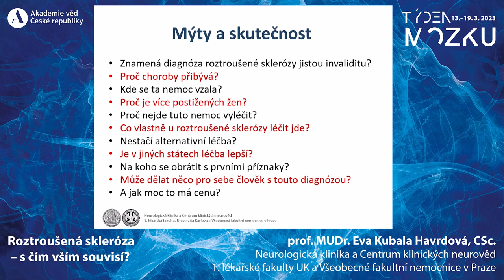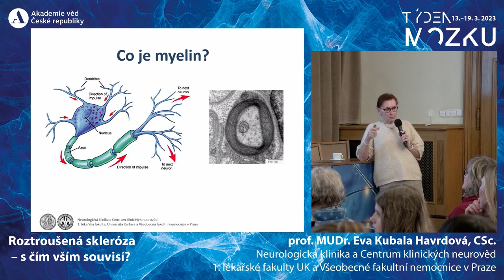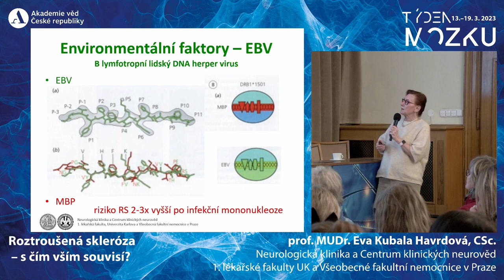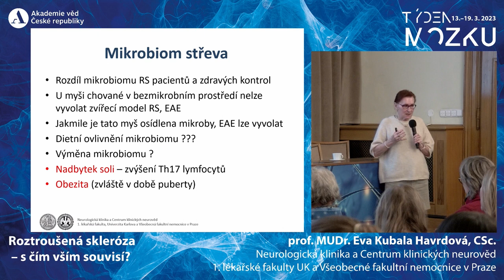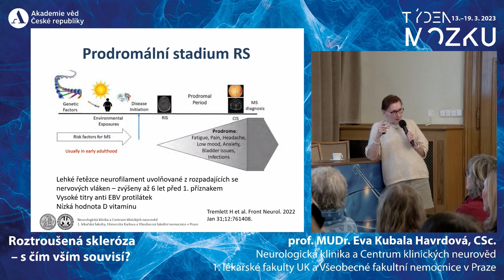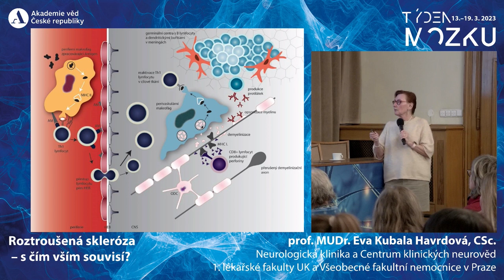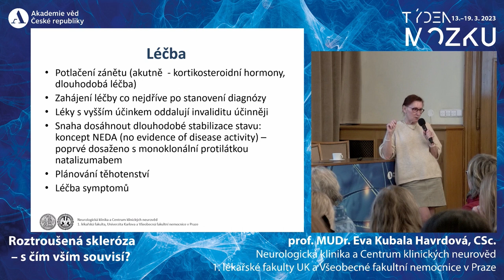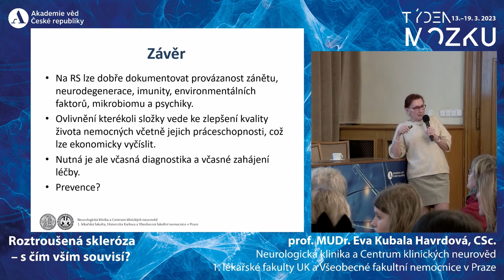Týden mozku 2023 - Roztroušená skleróza - s čím vším souvisí ?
prof. MUDr. Eva Kubala Havrdová, CSc.
Neurologická klinika a Centrum klinických neurověd 1. lékařské fakulty UK a Všeobecné fakultní nemocnice v Praze

Roztroušená skleróza byla v minulosti opředena spoustou mýtů, dnes ale víme, že jde o zánětlivé onemocnění mozku a míchy, na němž se podílí řada vnějších faktorů, které jsou ovlivnitelné, dávají tedy tušit, že alespoň do určité míry by mohlo jít o civilizační onemocnění.

Prof. Eva Kubala Havrdová vystudovala FVL UK v roce 1981, pracovala na Neurologické klinice FTN Krč, od r. 1996 pracuje na 1. LF UK a Neurologické klinice VFN, kde vede Centrum vysoce specializované péče pro roztroušenou sklerózu a neuromyelitis optica. Jejím zájmem je neuroimunologie, léčba RS včetně jejích agresivních forem. Zasloužila se o koncepci péče o pacienty s RS v ČR.